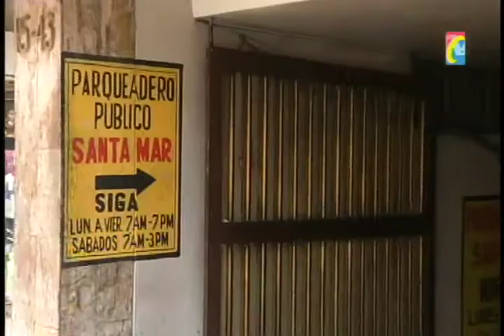Programa IMPACTO Jueves 8 de Mayo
IMPACTO Jueves 8 Mayo -
01- Nueva Marcha contra Valorización Busca tumbar el Cobro-
02 - Capturado Asesino q apuñalada mato a Ingeniero Amigo por robarle $2´500.000 -
03 Rescatado Secuestrado en en Ocaña xq secuetadores se les varó carro
04 - Capo Hermoso, cabecera y Fontana Capturados Jibaros Expendedores Marihuana y bazuko -
05 - Gobernador Santander y Alcalde Bucaramanga No permitiran Ingreso Campesinos de Catatumbo y Arauca -
06 ELN Infiltró Marchas Campesinas para hacer daño a Hombres Fuerza Publica. Camioneros Unirán paro Agrario
07 - Campesino Magdalena Medio anuncian pliego Peticiones para abandonar protesta -
08 - Comenzó Alza y Escasez de Alimentos en Bucaramanga -
09 - Convenios Estudiantiles con Unión Europea mejorará preapracion Academica de Estudiantes -

10 - Gracias a Denuncia Periodistica Por fin Atendieron caso Niño victima de Matoneo -
11 Sabana Torres Policia Santander Capturó 3 Criminales Ecológicos. Decomisó Bulldozer y Retroexcavadoras -
12 No encuentran Cadáver de Ahogado Río Taquiza cerca a Charalá -
13 - Martes Noche Incendiado Renault 4 dejado parqueadero calle 37 cra 15 -